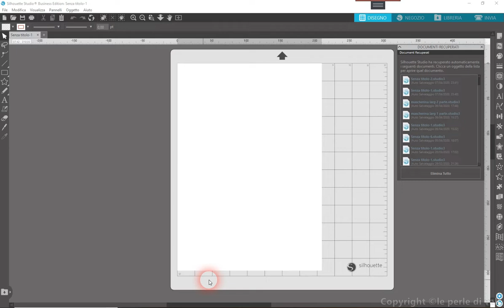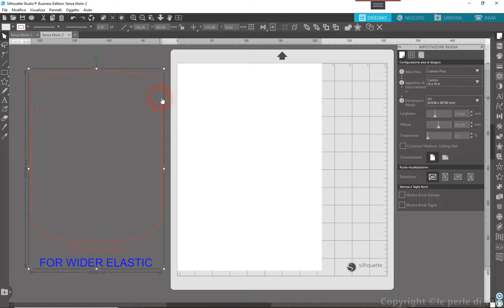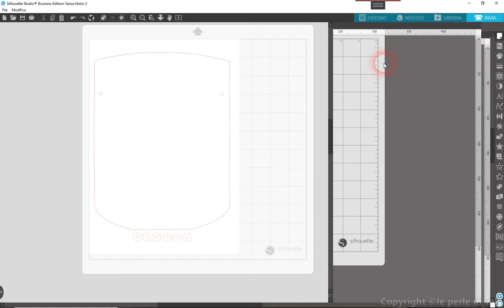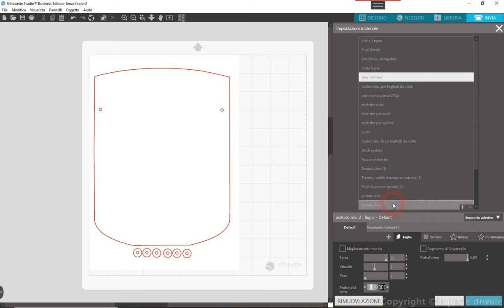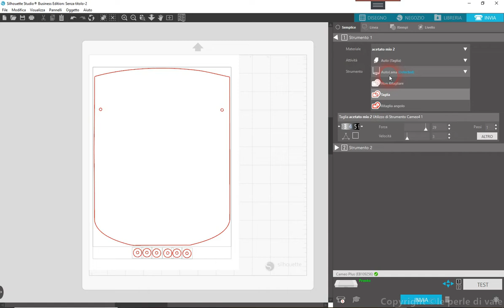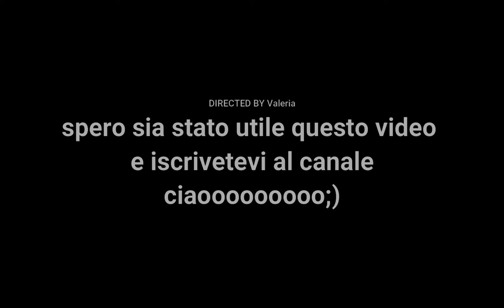Visiera creata con silhouette cameo plus,adatta per covid 19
ho fatto questo video di come si crea una visiera adatta per questo momento di quarantena  per il covid19,per tagliarla ho utilizzato la cameo plus e il file scaricato dallo store di silhouette America mandato gratuitamente per tutti gli utilizzatori delle macchine silhouette.

Questo video e' in collaborazione con.

Eseguo lavori di scrap,e timbri personalizzati,bombonierein porcellana fredda o polimenrica,cake topper